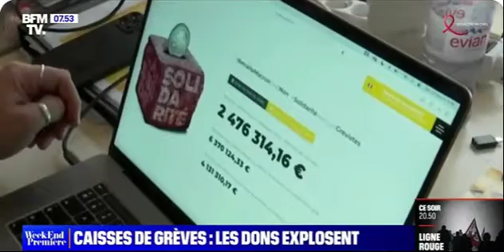Caisses de grèves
Retraite FP